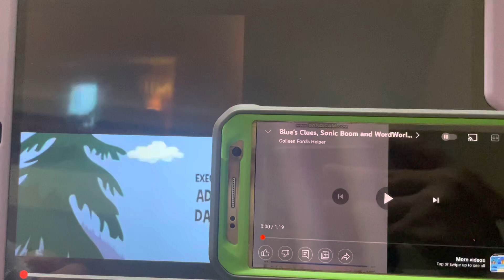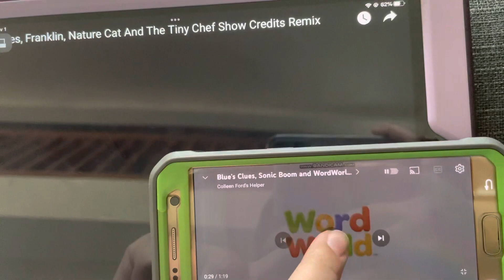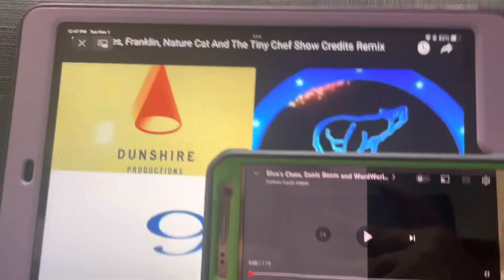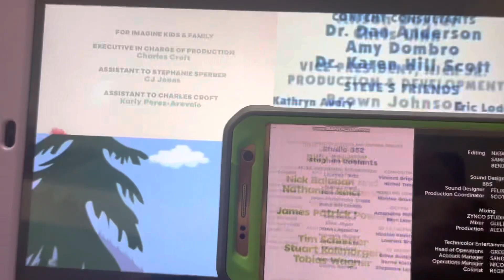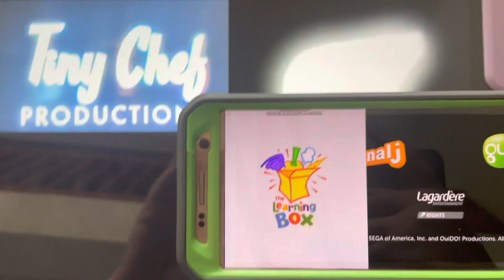Blue’s Clues, The Tiny Chef Show, Sonic Boom, Franklin, Nature Cat & WordWorld Credits Remix